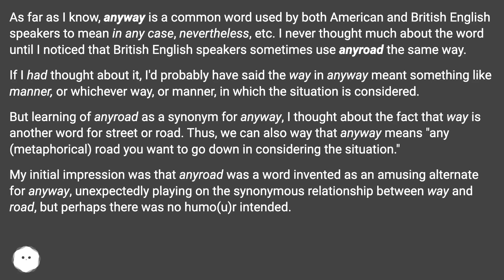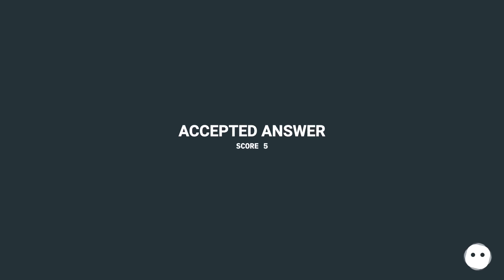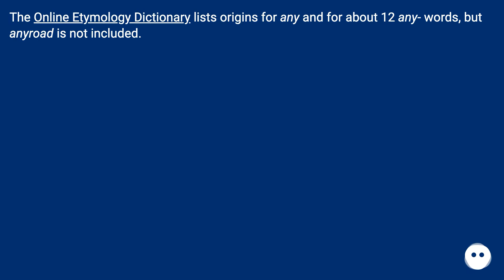The OED says, s.v. road, in its sense no. 9: Eng. regional (chiefly north. in later use). Way, ma...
Track title: Puzzle Island

Chapters
00:00 Anyroad And Anyway
01:04 Accepted Answer Score 5
01:50 Answer 2 Score 6
02:24 Thank you